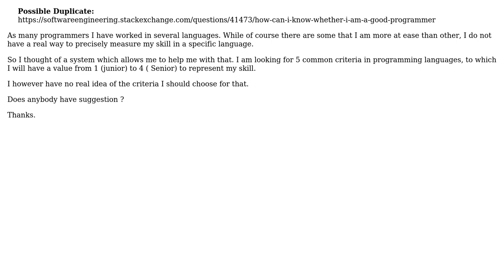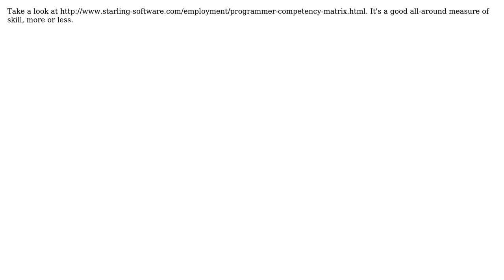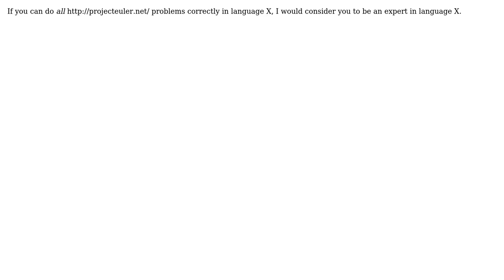Software Engineering: How to measure his own skill in a programming language? (4 Solutions!!)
Software Engineering: How to measure his own skill in a programming language?

With thanks & praise to God, and with thanks to the many people who have made this project possible! | Content (except music & images) licensed under CC BY-SA | Music | Images & others | With thanks to user user281377 user lollancf37 user duros user Bruce Alderson and the Stack Exchange Network Trademarks are property of their respective owners. You are responsible for your own actions.